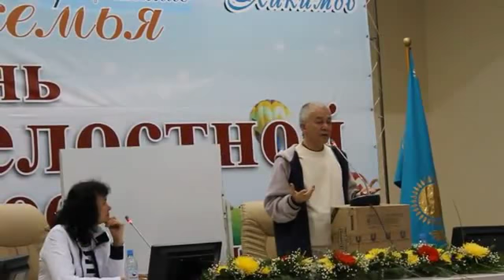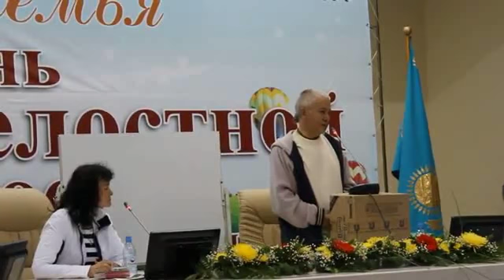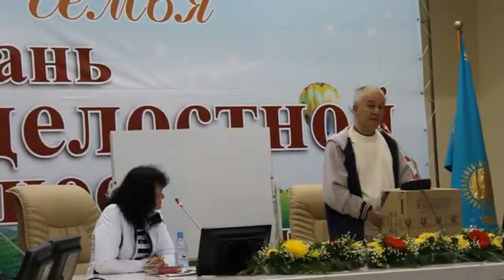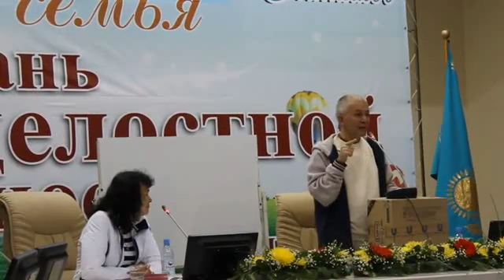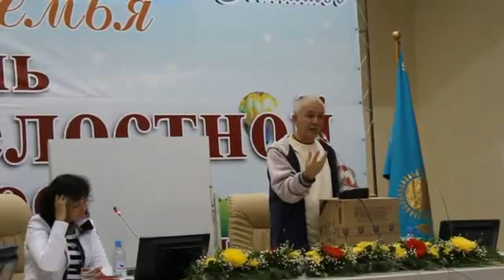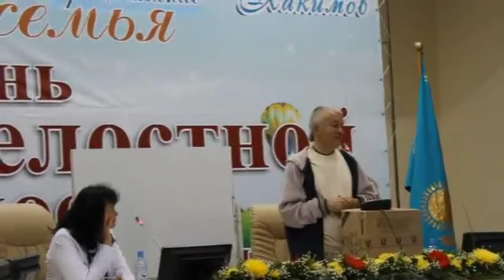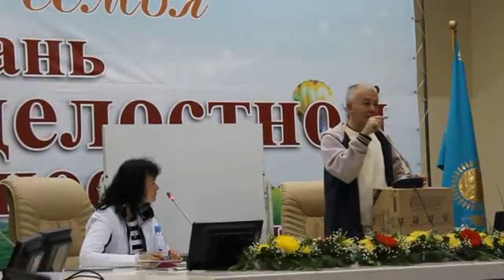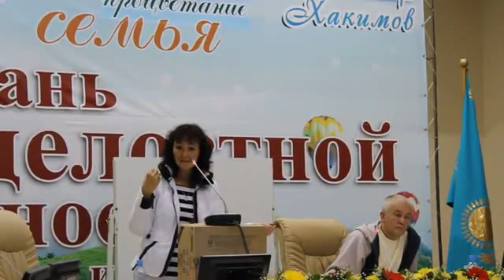2012.04.0x, Казахстан, Усть-Каменогорск, Лидер новой эпохи